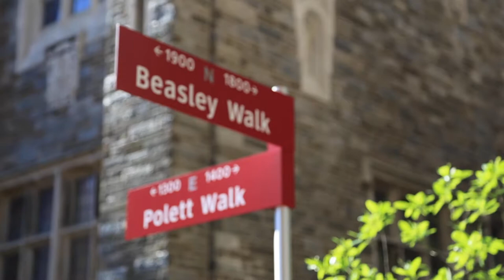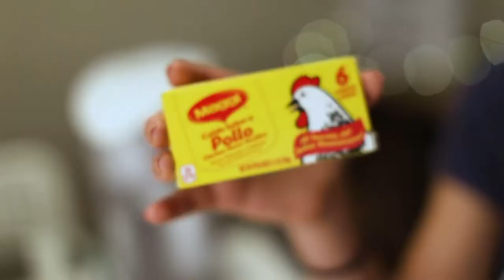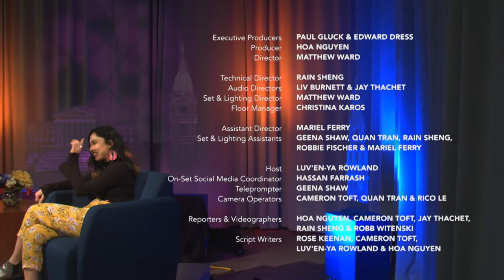EPISODE 9 | THE WORLD AT TEMPLE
A new, jam-packed episode of The World at Temple premieres on TUTV this week. Host Luv’En-Ya Rowland interviews Qiyue “Q” Sun, writer and director of the series Big Trouble in Little America, a quirky dark comedy featuring four Asian students. Hailing from China, Q worked with film producer Valerie Bailey, a senior in the FMA program, who joins Q to discuss the making of the dissertation project.

Later, Ana Cristina Linares shows the audience how to make Venezuelan arepas in a new segment of Cooking with Cameron, and the co-presidents of the Society of Emerging African Leaders (SEAL) come to the set. Nana Kwasi Nyantakya and Gbemisola Ogunyemi discuss the mission and activities of their group and the differences in their respective experiences growing up in an African country and as a first generation immigrant in the United States.

Executive Producers PAUL GLUCK & EDWARD DRESS
Producer HOA NGUYEN
Director MATTHEW WARD
Technical Director RAIN SHENG
Audio Directors LIV BURNETT & JAY THACHET
Assistant Director MARIEL FERRY
Teleprompter GEENA SHAW
Set & Lighting Director MATTHEW WARD
Set & Lighting Assistants GEENA SHAW, QUAN TRAN, RAIN SHENG, ROBBIE FISCHER & MARIEL FERRY
On-Set Social Media Coordinator HASSAN FARRASH
Floor Manager CHRISTINA KAROS
Host LUV'EN-YA ROWLAND
Camera Operators CAMERON TOFT, QUAN TRAN & RICO LE

Associate Producer CAMERON TOFT
Reporters & Videographers HOA NGUYEN, CAMERON TOFT, JAY THACHET, RAIN SHENG & ROBB WITENSKI
Script Writers ROSE KEENAN, CAMERON TOFT, LUV'EN-YA ROWLAND  & HOA NGUYEN
Editors HOA NGUYEN & CAMERON TOFT

TEMPLE UNIVERSITY TELEVISION
QIYUE Q SUN
VALERIE BAILEY
ANA CRISTINA LINARES
NANA KWASI NYANTAKYA
GBEMISOLA OGUNYEMI
MIT RAJANI
ROMIT PUNAMIYA
CAMPUS PHILLY